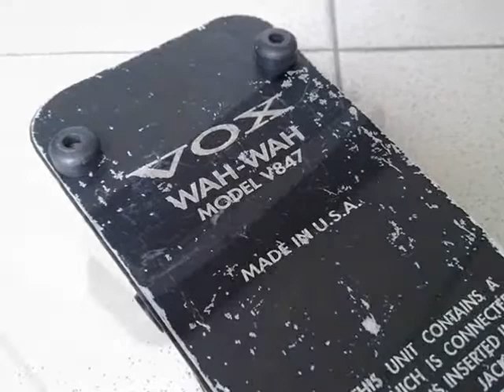Vox 847 wah TEST